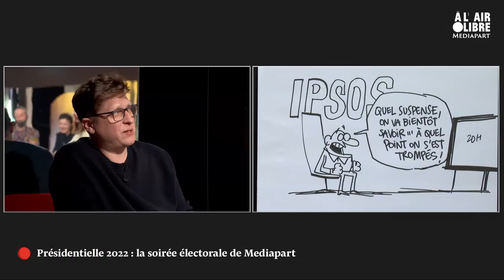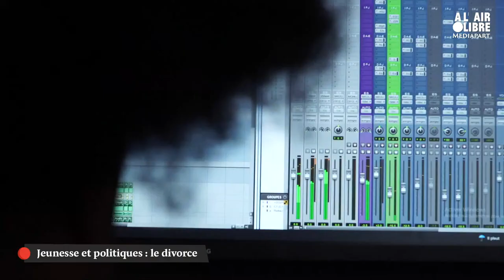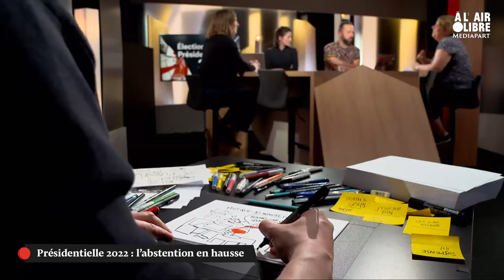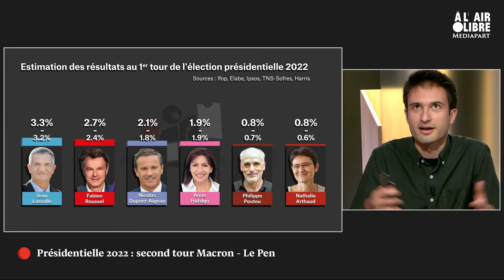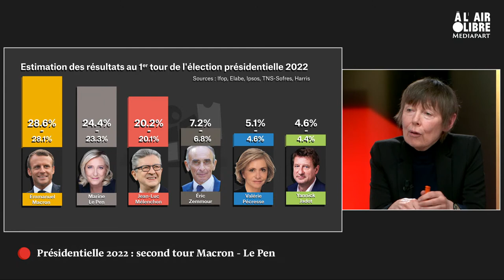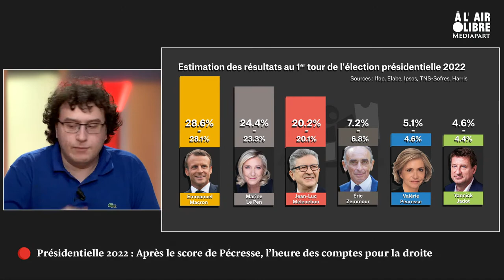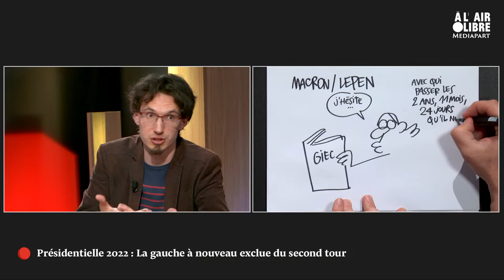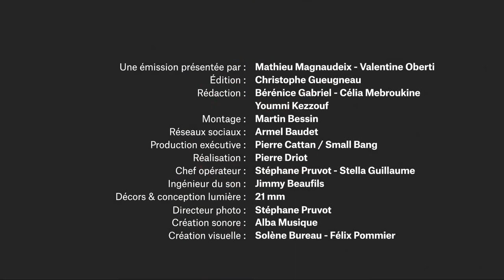Soirée spéciale : premier tour de l’élection présidentielle 2022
Mediapart se mobilise et propose une couverture exceptionnelle des résultats du premier tour de l’élection présidentielle, avec dès 19 heures les analyses des journalistes de la rédaction et de chercheurs et chercheuses.

Nos invité·es  :

Florent Gougou, maître de conférences à Sciences Po Grenoble, spécialiste du vote des classes populaires.
Anne Jadot, maîtresse de conférences en sciences politiques à l’université de Lorraine, spécialiste de l’abstention.
Nonna Mayer, directrice de recherche émérite au CNRS, spécialiste de l’extrême droite.
Émilien Houard-Vial, doctorant en science politique, spécialiste de la droite.
Manuel Cervera-Marzal, sociologue, chargé de recherche aux universités de Liège et Aix-Marseille, auteur de Le Populisme de gauche – Sociologie de La France insoumise.
Anne-Cécile Douillet, professeure de science politique à l’université de Lille, codirectrice de L’Entreprise Macron à l’épreuve du pouvoir.